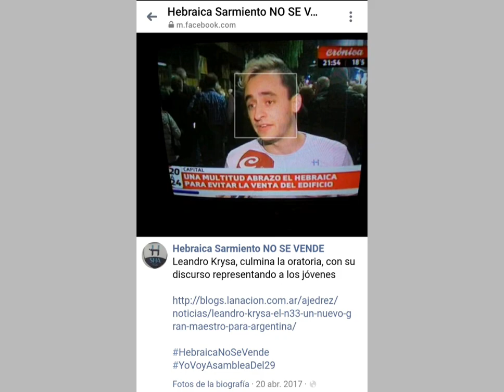Historias de ajedrez N° 30: Entrevista al GM Krysa Leandro